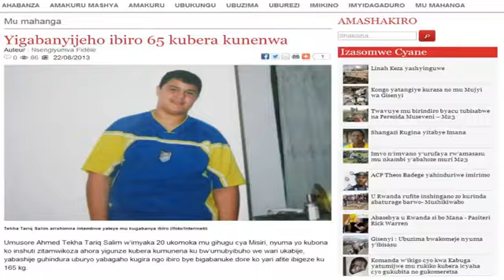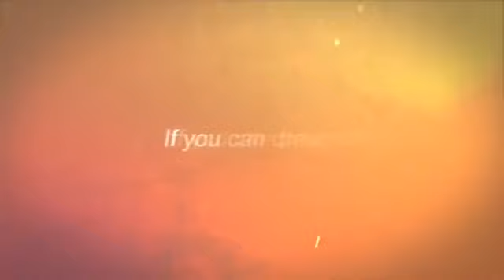Tekha Dream, Believe, Achieve USA Promo